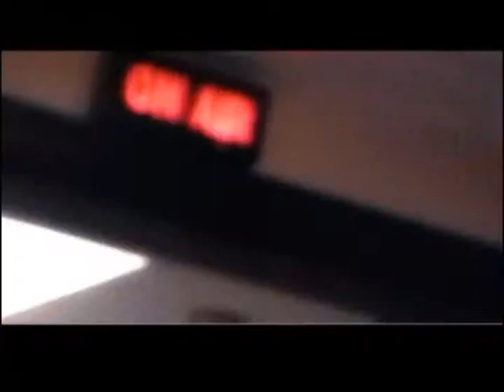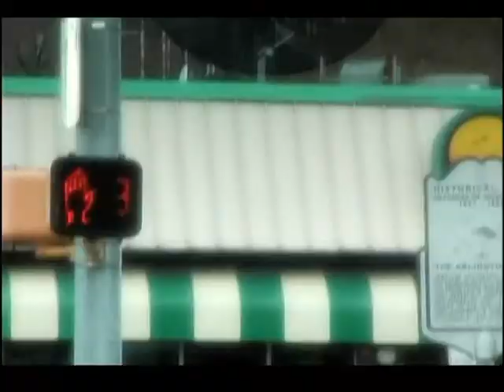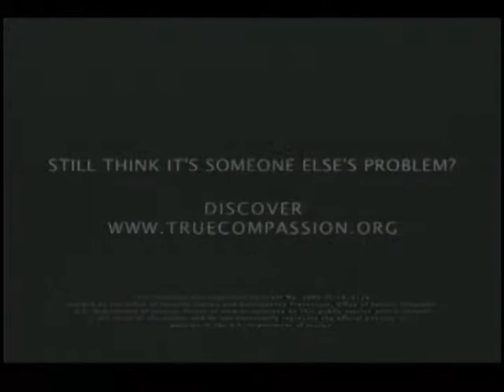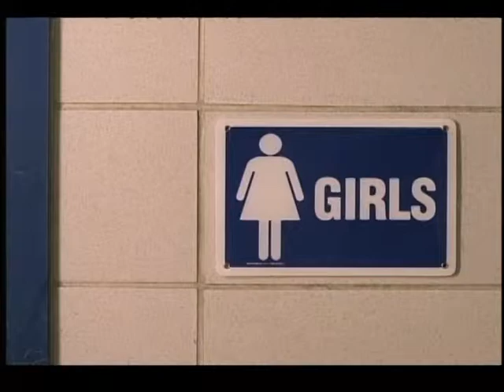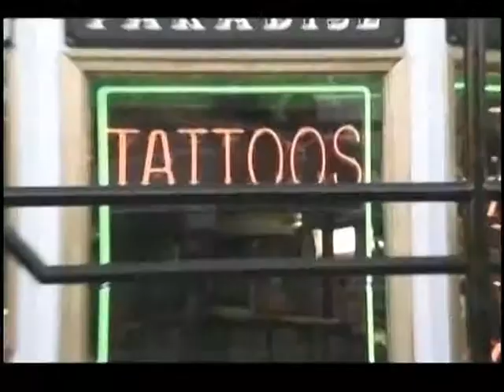Inside Scoop - Mark Levine Debates - 01/27/2014